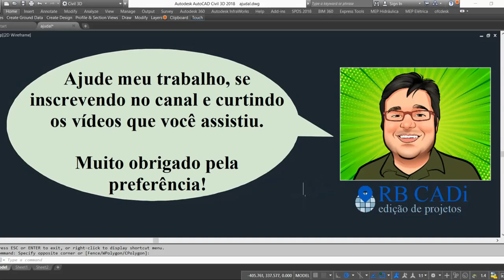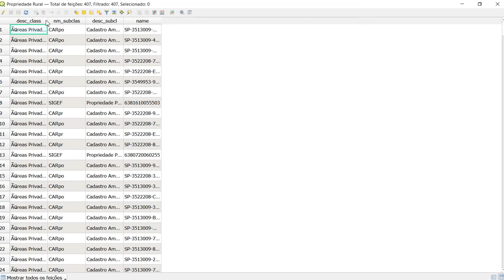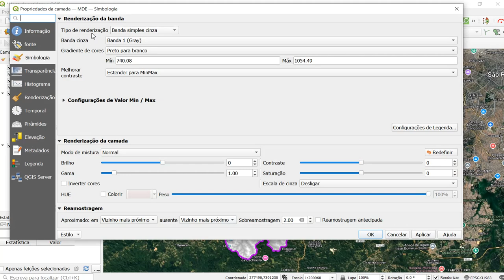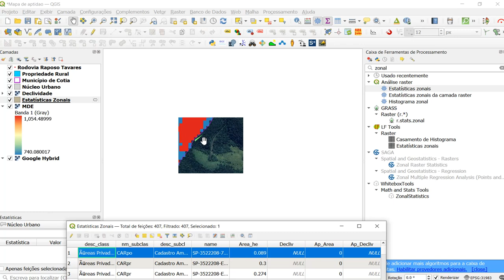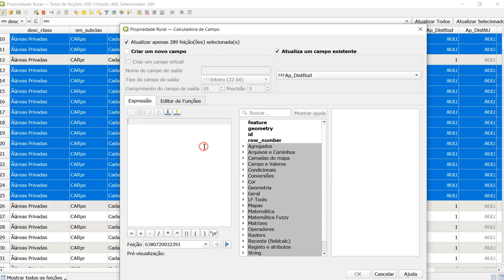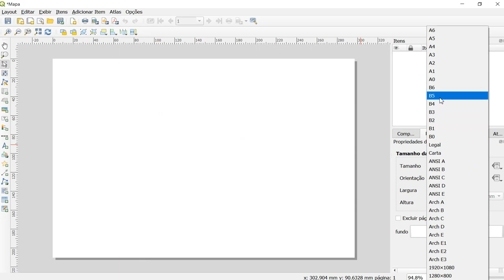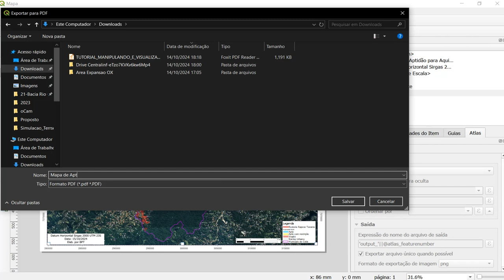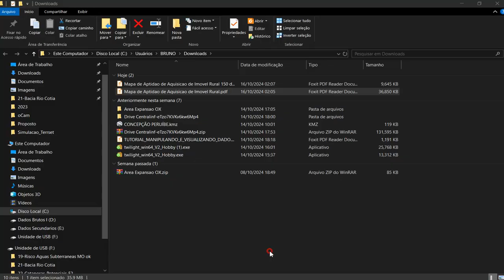Exercício QGIS: Aptidão de Aquisição de Imóveis Rurais